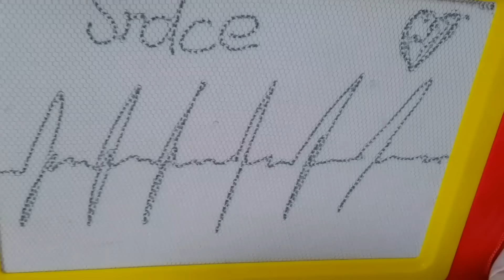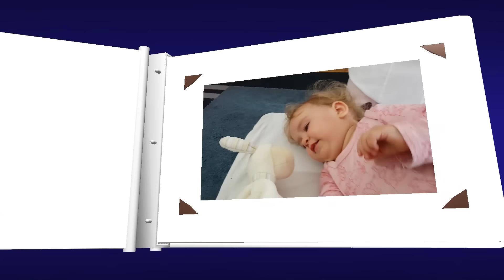Doktor Kačka 3 🚑 OPERACE MOZKU👩🏾‍⚕️👨🏾‍⚕️| Testování hraček | Máma v Německu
Ahoj všichni, kteří nás sledujete :)
Jsem velice potěšena, že jsme pro vás připravili nová videjka s
s oblíbenými hračkami, jako je třeba panenka Baby born, Barbie domeček, doktorka a mnoho dalšího. Máma vymyslela a Kačenka  postavila krásnou dětskou kliniku, kde léčíme naše panenky. Dnes vám posíláme první videjko, kde svou nemocnice představíme.
Užijte si video a těšíme se na like a podporu :)
Dále doporučujeme: